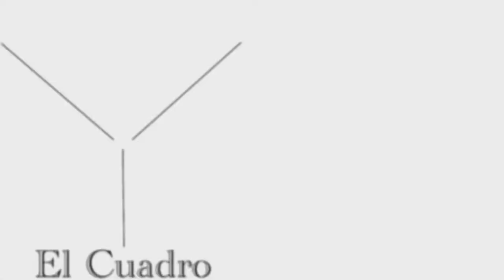El Valet -Entrevista con Eugenio Derbez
Fui invitada a la Alfombra roja y función especial de la película ElValet TheValet por Starplusla donde tuve el placer y el gusto de hacerle una corta entrevista a el querido comediante, actor y productor mexicano Eugenio Derbez quien protagoniza esta película 🎥.
En esta entrevista nos cuenta de que trata la película y en qué proyectos se encuentra actualmente.
Espero la disfruten tanto como yo al hacerla, si les gusta espero se suscriban aquí en mi canal, me dejen sus 👍🏻, sus comentarios y activen la campana 🔔 para que no se pierdan todo lo que estaré subiendo.
Muchas gracias 🫶